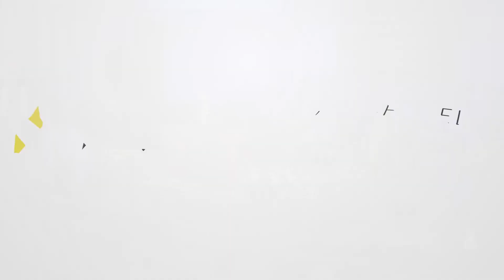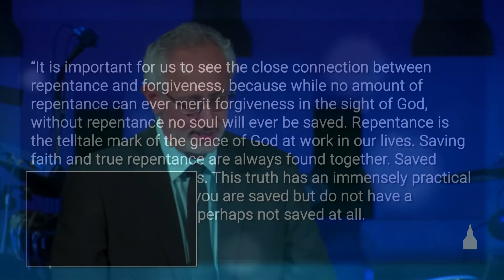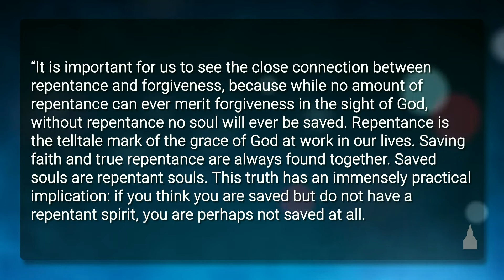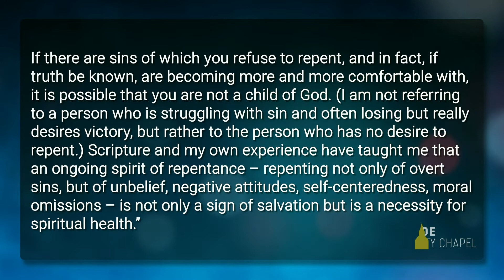The Ministry of John the Baptist, Part 1 - Steve Kreloff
ID: 7665
Luke 3:1–6